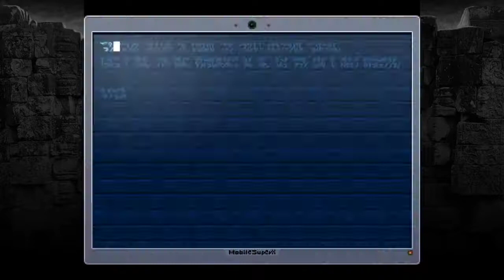Ride Along Ran and Dark play La Mulana! | Episode 2 | Mausoleum of the Giants!